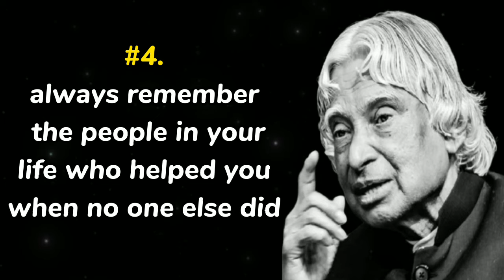Always Remember || apj abdul kalam motivational quotes|| golden words studio || whatsapp status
Always Remember this || dr. apj abdul kalam quotes || golden words studio || whatsapp status
a very good video for awareness and motivation to remember these tips to make you life more better . must watch .

The best video ever made can change your life , must watch ...
This video is made under golden words studio for motivation, self power and courage .

Music : NCS(non copyright) music used for educational and motivational purpose .

                 💓 Golden words studio💓

1) apj abdul kalam motivational quotes in english
2) apj abdul kalam motivational speech quotes
3) apj abdul kalam speech quotes
4) apj kalam sir quotes
5) apj abdul kalam status
6) apj abdul kalam motivational speech
7) abdul kalam quotes
8) apj abdul kalam quotes
9) dr apj abdul kalam status
10) apj abdul kalam bani
11) apj abdul kalam speech status
12) abdul kalam status
13) abdul kalam motivational speech
14) apj abdul kalam quotes in english
15) apj abdul kalam short
16) abdul kalam shorts
17) apj abdul kalam status
18) apj abdul kalam status hindi
19) apj abdul kalam thoughts
20) apj abdul kalam motivation
21) abdul kalam motivation
22) abdul kalam motivation
23) apj abdul kalam speech
24) apj abdul kalam
25) apj abdul kalam drawing
26) apj abdul kalam speech in hindi
27) apj abdul kalam movie
28) apj abdul kalam autobiography
29) apj abdul kalam biography in english
30) apj abdul kalam biography in malayalam
31) apj abdul kalam childhood story
32) dr apj abdul kalam
33) abdul kalam status
34) abdul kalam bani
35) abdul kalam shorts
36) abdul kalam thoughts
37) apj abdul kalam motivational speech
38) apj abdul kalam motivatinal speech whatsapp
39) apj abdul kalam motivational quotes for students
40) apj abdul kalam motivational quotes video
41) apj abdul kalam best motivational quotes
42) apj abdul kalam motivational speech quotes
43) apj abdul kalam motivation thought
44) apj abdul kalam whatsapp status
45) whatsapp status
46) viral video
47) achievements
48) viral
49) @golden words studio
50) life changing video
51) life changing
52) recommended motivational video
53) suggested motivational video
54) viral motivational video
55) whatsapp status about motivation
56) youtube
58) for you
59) best motivational video of apj abdul kalam
60) best motivational quotes
61) always remember this
62) 12 things always remember in your life
63) remember this
64) always